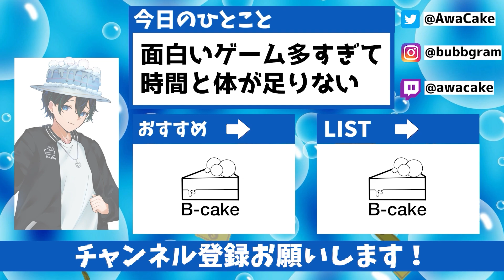【アモアス】役職いらないって怪しいですねぇ？（アルジャンまとめ動画）【AmongUs/宇宙人狼】【近アモ】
ハッチャン（主催）
ポン酢野郎（主催）

▼アーカイブ▼
８月の配信いろいろあわせです

・ママコメはスパチャで送ってください＾＾

以上です！基本的に変なコメントは消します！